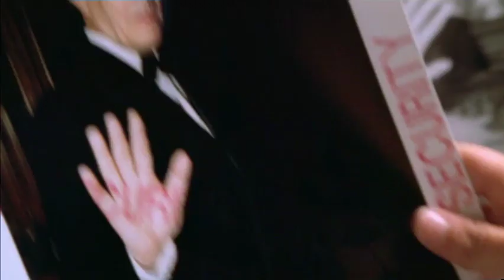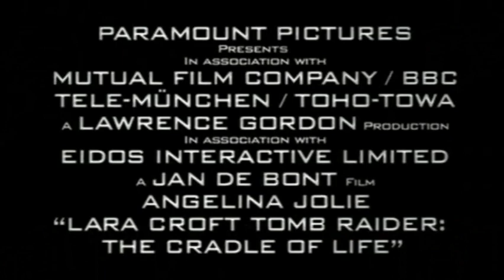Tomb Raider 2: The Cradle of Life (2003) | Trailer (English) feat. Angelina Jolie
Cast:
Angelina Jolie
Gerard Butler

Rights owner:
Paramount Pictures

TrailerHub only serves as an archive and PR outlet for multiple language trailers